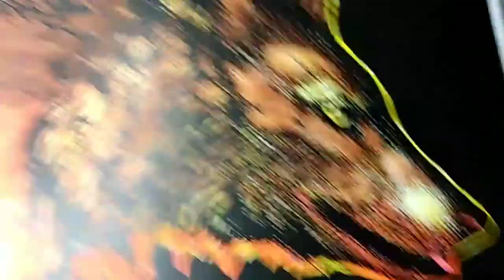OGLE ART - Pen & Ink - Wolf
I have uploaded three of these videos on my Pen and Ink Drawings so far, and to be frank I am getting tired of listening to my own voice. I also think you should probably know my process by now, so today I'm going to let you just look at my artwork and listen to some soft music.
I know your time is precious so I kept it short. I hope you enjoy.
Ogle Warfield - Florida Artist